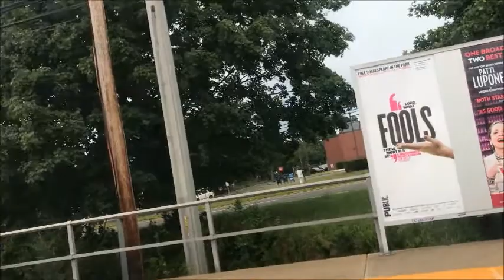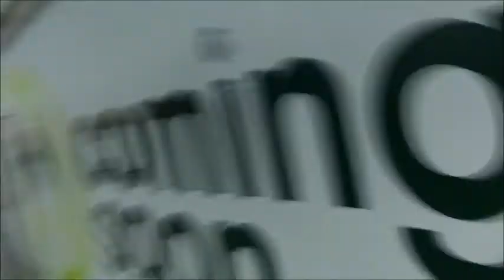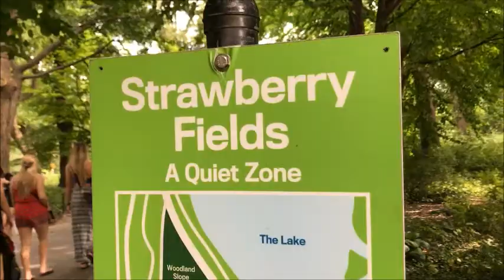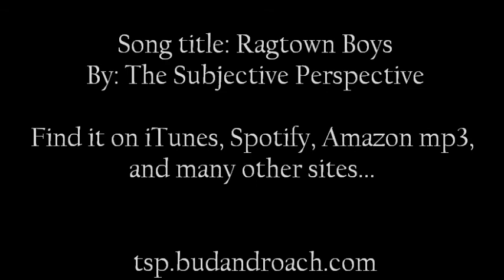The Subjective Perspective VLOG Ep.66- Sergi Nicolas WORLD CHAMPION Streetboarder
On July 28th, 2017 Nick of The Subjective Perspective (and Founder of New York City's/Long Island's ORIGINAL Snakeboard team circa 1995-99) met the BRILLIANT 10 Time WORLD CHAMPION Streetboarder, Sergi, Nicolas (and his SUPER COOL other half Katie), in Central Park, NYC.  This was an absolutely BEAUTIFUL experience and the rest of what you will watch in this video is truly Snakeboard/Streetboard HISTORY!!! As always, stay linked to The Subjective Perspective music and Talk Show and STAY INSPIRED!!